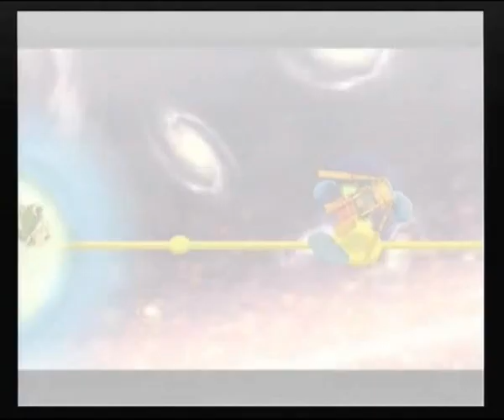Let`s play Super Mario Galaxy 2 part 36